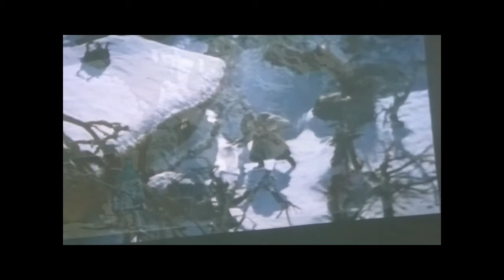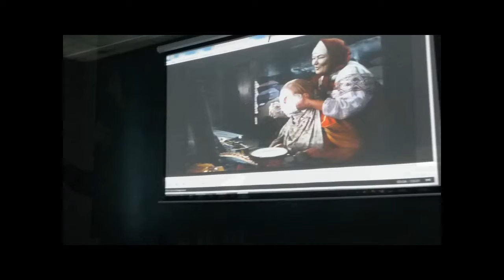Школа «Юджин-Центр». Озвучиваем сказки.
Один день недели русского языка и литературы в феврале 2016 года мы посвятили 110-летию выдающегося режиссера Александра Роу. И сами переозвучили некоторые его сказки.